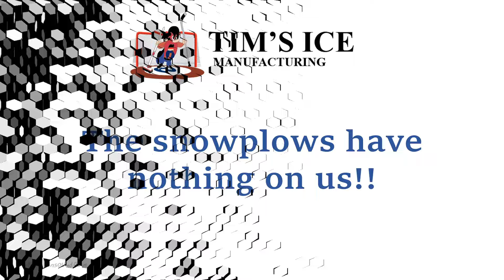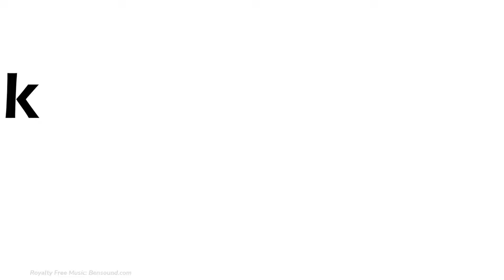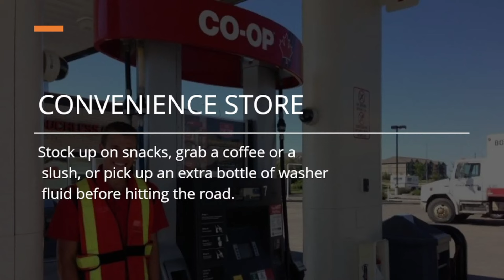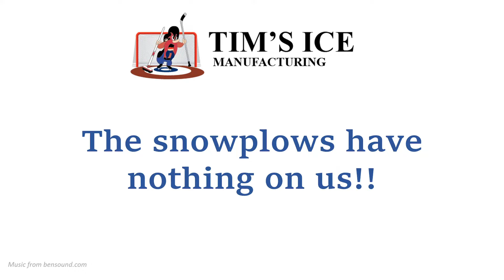Ikue Kitazawa vs. Nicky Kaufman - FINAL - Curling Stadium Alberta Curling Series #4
World #23-ranked* Ikue Kitazawa of Nagano, Japan playing Nicky Kaufman (#96) of Edmonton in the Championship FINAL of the Curling Stadium Alberta Curling Series, held November 2-4, 2022 at Curling Stadium Leduc in Leduc, Alberta, Canada.